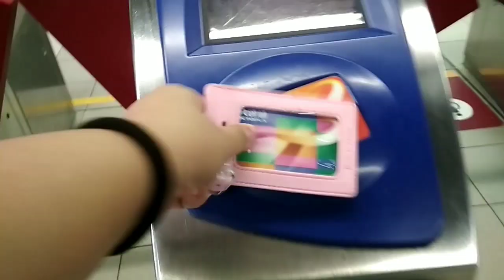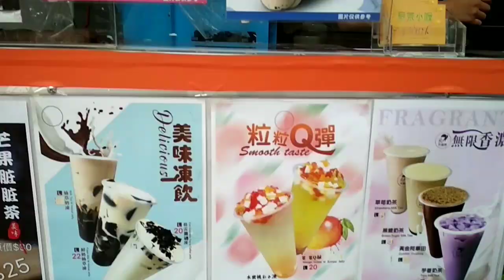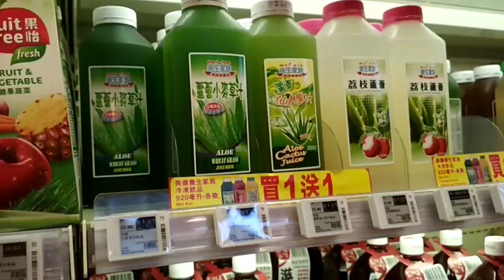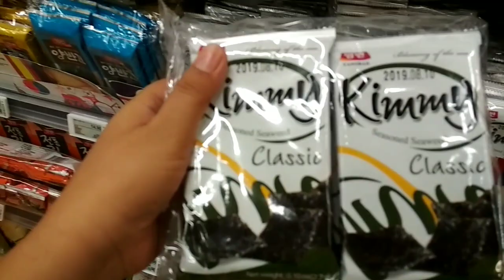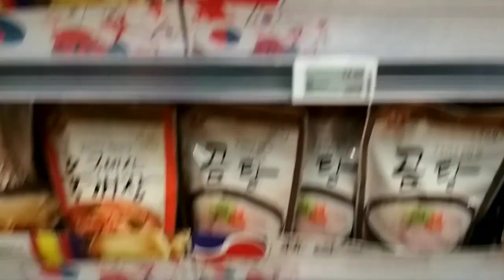HONGKONG OFW BIRTHDAY CAKE SURPRISE KY BASHER 😜/MID AUTUMN FESTIVAL/mhaivlogs